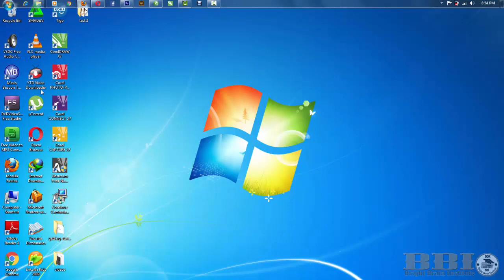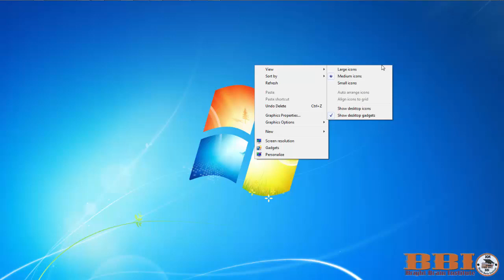How to show or hide desktop icons in Windows 7, 8, 10... 2020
Hello guys, I am Bright and this is my first video about Windows 7 Desktop.
More to come... So hope you all guys will like it. This is just the